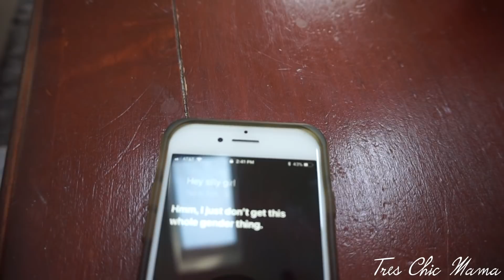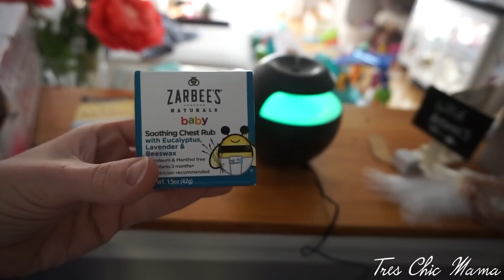I'M A CLOSET CRAZY MOM| Tres Chic Mama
Hey guys!! CONFESSION TIME: I'm a closet crazy, anxiety ridden mom. I know I'm not alone right?! hahaha She has her first ever stuffy/runny nose and I'm over here in a panic...1st kid problems ugh THUMBS UP if you can relate!

(This exact one)

COOL MIST HUMIDIFIER